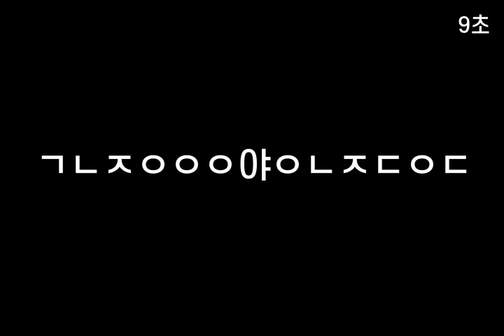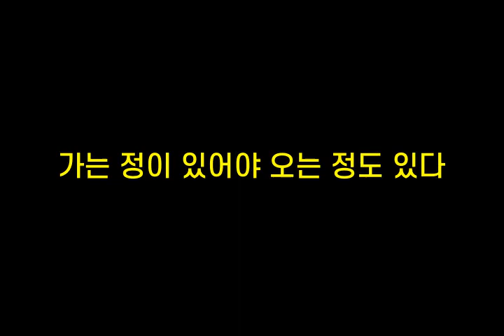기억력향상, 치매예방 초성퀴즈, 속담퀴즈 #195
1. ㅈㄷ가ㅂㅊㄷㄷㄹㄷ
 2. ㅇ닌ㅂㅈㅇㅎㄷㄲ
 3. ㄱㄴㅈㅇㅇㅇ야ㅇㄴㅈㄷㅇㄷ
 4. 말ㅇㅆㄱㄷㄷ
 5. ㄱㄲ리ㅅㄴㅁㅇㄷㅎㅁㅁㄷㄷ